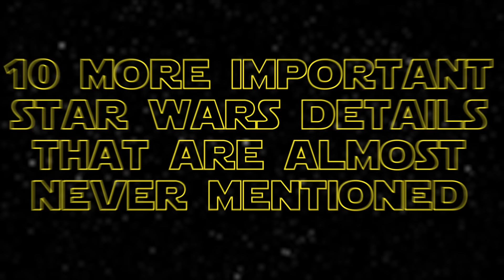10 More Important Star Wars Details That Are Almost Never Mentioned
These crucial Star Wars facts are slept on by most fans.